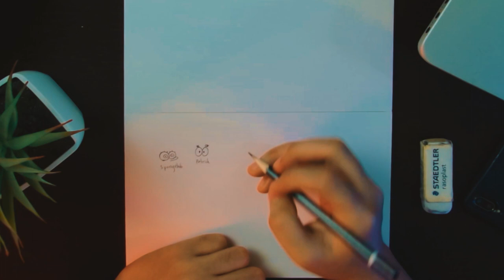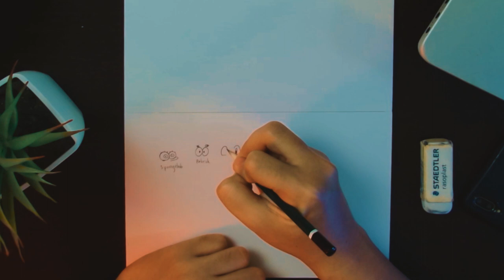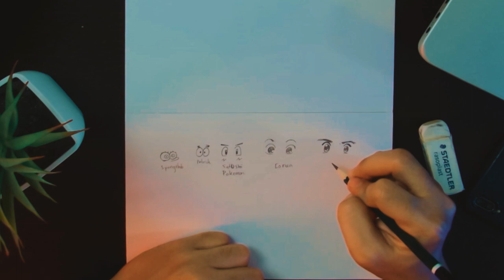KAMU PASTI BISA!!! Menggambar mata karakter Anime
Animasi adalah tayangan televisi yang selalu kita tunggu-tunggu setiap akan berangkat kesekolah maupun pada hari libur. Yak dan kali ini aku mencoba menggambar beberapa mata karakter animasi yang sempat maupun masih tayang di layar kaca televisi Indonesia.